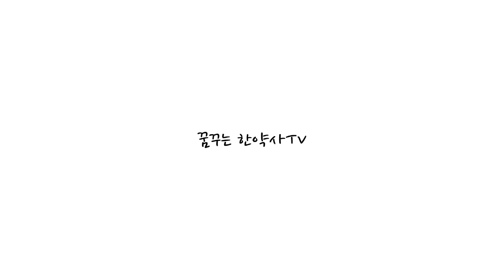Ep66.찾으시던 소화제 도착했습니다.보화소합원.씹어먹는 한방소화제.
일부러 한방약국에 오셔서 찾으시는 제품이 몇가지 있습니다. 그 중 하나가 씹어먹는 소화제 인데요. 이름도 모르겠고, 회사도 모르겠고~ 그냥 손톱만하다 설명해주시는 소화제 입니다. 오늘은 그 제품을 소개해 드릴까 합니다.

한방 소화제를 선호하시는 분들이라면, 이 제품 반가우실 겁니다.
한방제약회사 몇군데서 예전에 출시되어서 복용해 보신 분들은 무척 반응이 좋았는데, 홍보가 잘 안되서 나오지 않는 제품들이 있거든요.

원광제약과 거래를 하게 되서 반가운 제품 소개해 드릴까 합니다.
제품이나 처방은 좋은데, 한방약은 대부분 홍보가 안되고 알려지지 않아 사양되는 제품이 많습니다. 필요하신 분에게 알려져서 조금이라도 도움이  되었으면 좋겠습니다.

참고로 의약품은 꼭 방문하셔서 문의,구입하셔야 합니다.
주변에 한약국,약국을 통해 더 자세한 문의,구입하시기 바랍니다.
꿈꾸는 한약사 김경순 이었답니다.

**강일동 순수 한약국
서울시 강동구 아리수로 93길 19.강일 임페리얼타워 202호
 (점심 Break Time이 긴편이라 미리 전화주시는게 편하실 겁니다)